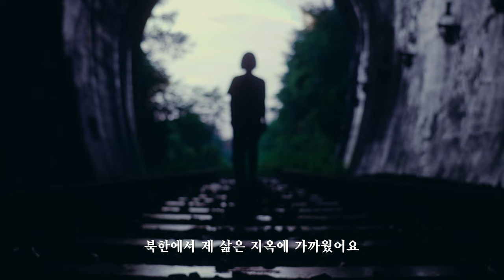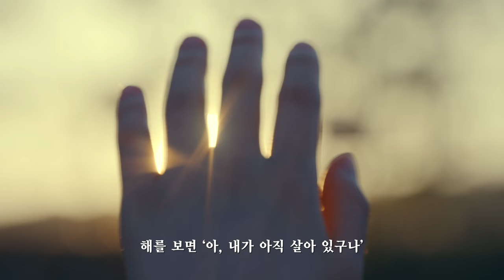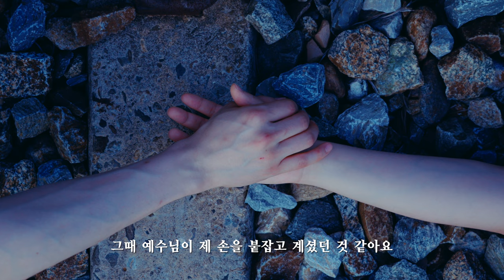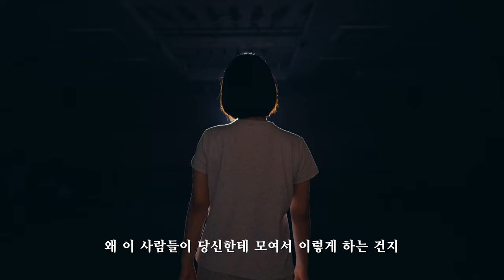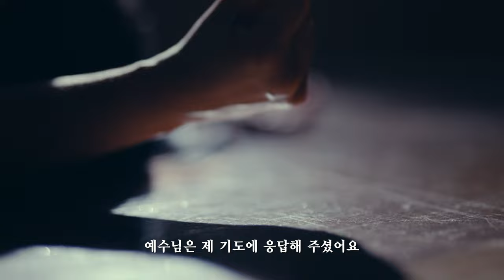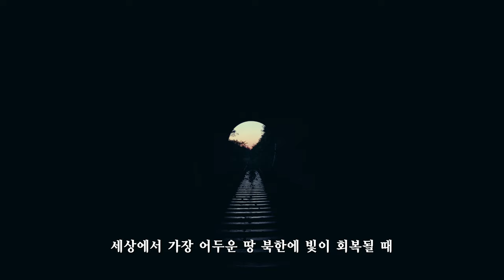어둠에서 빛으로 | 탈북민이 만난 예수님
모든 나라가 네 빛으로 나아오고 세상의 모든 왕들이 네게서 비치는 여호와의 영광을 보려고 올 것이다. (이사야 60:3)

• 하늘꿈학교 후원계좌
국민은행 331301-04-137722 [예금주 : 사단법인 좋은씨앗]